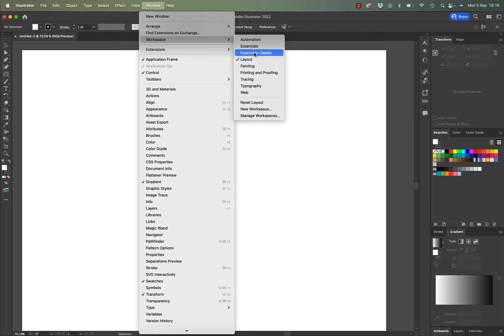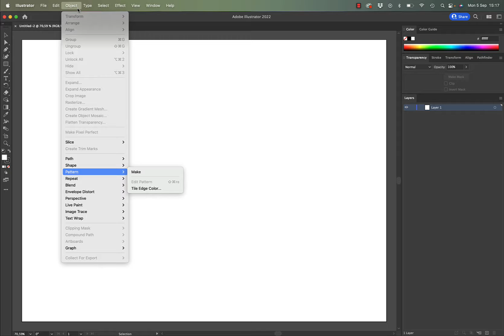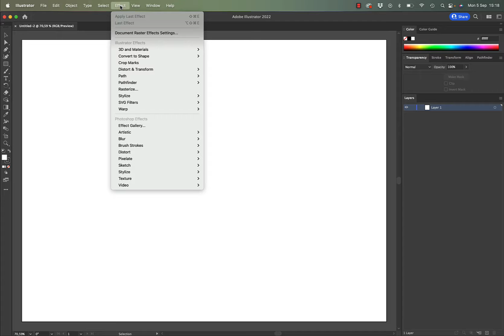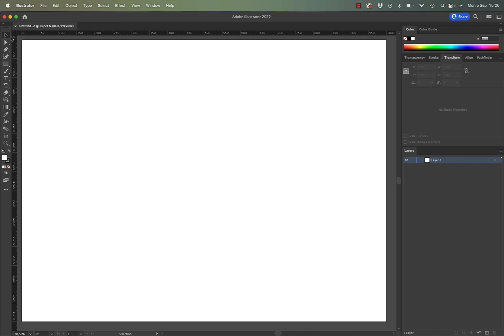1 - Das Illustrator interface 1